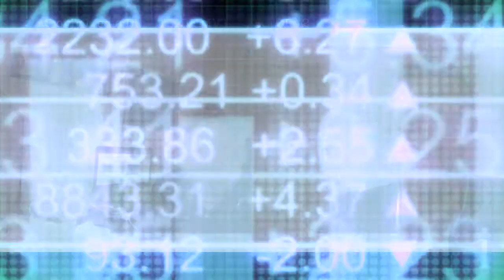Contenthouse CEO on why Moovly Media's template-based video production solutions won their interest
In a recent InvestorIntel interview Tracy Weslosky speaks with Brendon Grunewald, Founder and CEO of Moovly Media Inc. (TSXV: MVY) and Benjamin Pipa, Founder and CEO of Contenthouse GmbH, about Moovly’s latest wizard whereby PowerPoint presentations can be imported into Moovly’s editor and easily converted to video and its reseller partner agreement with Contenthouse, a leader in the Swiss media content creation market.

In this InvestorIntel interview, which may also be viewed on YouTube (click here to subscribe to the InvestorIntel Channel), Brendon went on to say that the wizard has been incorporated into Moovly's platform the demand of which was "driven by corporate clients and educators who have invested enormous amount of time developing content in PowerPoint and are looking to increase the engagement that they get from the content without having to start from the scratch."

November 12, 2020, Moovly announced that it has been selected by and signed a reseller partner agreement with Contenthouse. Commenting on this partnership, Benjamin shared that Contenthouse selected Moovly as a partner because of the efficiency and stability of Moovly's online video editor and also because of Moovly's template-based production solutions and Automator technology.

About Moovly:

Moovly is the leading provider of creative cloud-based tools to tell marketing, communications and training stories using videos and video presentations. Moovly’s advanced Studio Editor with millions of assets seamlessly integrated (via partnerships with Getty Images & Storyblocks) is all you need to make engaging video content to promote, communicate or explain your product, service or message. Moovly’s API and Automator technologies allow third parties to automate parts or all of the content creation process, including mass video customization, personalized videos (video version of mail merge), automatic content creation or updating by connecting data sources. With clients including users from over 300 of the Fortune 500, small businesses, freelancers and Ivy league universities, Moovly is an intuitive, cost effective choice for DIY creation of engaging video-based content.